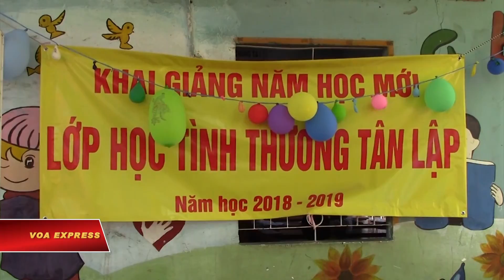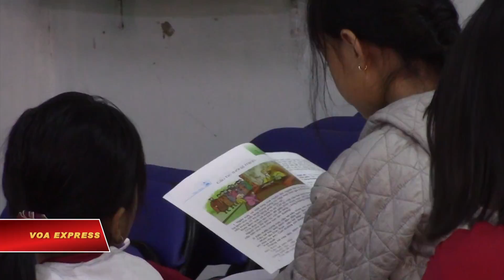Lớp học tình thương của ông giáo già (VOA)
Tại ấp Tân Lập, xã Đông Hòa, thị xã Dĩ An, tỉnh Bình Dương, không ai không biết đến lớp học tình thương của vợ chồng ông bà Tư, lớp học dành cho những trẻ em nghèo. Ông Tư dạy học từ trước năm 1975. Sau đó ông Tư đi làm công nhân, cuộc sống khó khăn, vợ ông cũng nghỉ dạy. Sau khi kinh tế ổn định, thương trẻ em nghèo không có nơi để học, ông bà mở lớp học tình thương và gắn bó từ đó đến nay.

Ông Tư kể:

“Dưới Sài Gòn đi lên đây. Đi coi 4 mẫu đất cho công ty. Rồi lên đây thấy học trò nó dốt nhiều quá, mà không có ai cai quản, mà không có ai dạy dỗ, mà hỏi ra thì cái trường ở đây không có nữa. Mà muốn đi học ở đây đó, thì phải qua bên Đông Hòa là 8 cây số. Mà qua bên Đông Hòa học, thì những người này đó, người ta đâu có giấy tờ đâu; đâu có giấy khai sanh, rồi cái này kia… thì làm sao mà vô được cái trường Nhà nước.

Thành ra rồi mình mới mở cái lớp này mình dạy. Mở lớp hồi năm 94. Một ngàn chín trăm chín mươi bốn. Thì cho đến năm 1997, thì các lớp học này gọi là lớp học tình thương xóm lò gạch. Bởi vì hồi đó ở đây là có 5 cái lò gạch, 2 cái bãi đá, rồi có bao nhiêu công nhân đồ…, mấy người nghèo đồ người ta đến ở đây người ta lập nghiệp, người ta làm ăn nhiều lắm”.

Những ngày đầu mở lớp còn nhiều khó khăn, lớp học chỉ tạm bợ bằng mái lá, sau được chính quyền ấp Tân Lập giúp đỡ, ông bà đã xây dựng nên những lớp học khang trang hơn. Các học trò của ông đều là con của những lao động nghèo, cha mẹ vốn dân lao động tứ xứ mưu sinh với đủ nghề. Lớp của ông Tư chỉ thu mười lăm ngàn đồng mỗi tháng để đóng tiền điện, nước, mua phấn, bút. Nhiều học trò khó khăn, ông cũng không đành lòng thu tiền.

Em Duyên, cô học trò nhỏ nói:

“Em tên Duyên. Em học lớp 2… dạy viết bài, dạy toán. Vui, được lãnh quà nữa”.

Hai năm về trước vợ của ông bị gãy chân phải về quê nghỉ dưỡng. Phụ với ông đứng lớp, còn có các bạn sinh viên của cụm mấy trường đại học gần đó.

Sinh viên Nguyễn Ngọc Minh Tâm chia sẻ:

“Bữa đầu tiên em đi dạy, em thấy các em rất là ngoan luôn. Rồi các em…, lúc các em làm bài xong, các em ngồi đó kể chuyện cho em nghe nữa, tạo cho em cảm thấy là…, không có phải là…, không có còn khoảng cách giữa một người thầy, hay một người cô, mà là một người chị trong nhà đối với các em luôn”.

Ngần ấy năm tháng dạy học, biết bao thế hệ con em đến rồi đi. Người Việt ví thầy cô giáo như người đưa đò thầm lặng. Chợt nghĩ đến những chuyến đò chiều, rồi một ngày ông giáo già buộc phải gác mái, khi lớp học tình thương này phải giải tỏa do nằm lọt thỏm trong phần đất được quy hoạch để xây dựng dự án khu đô thị đại học.